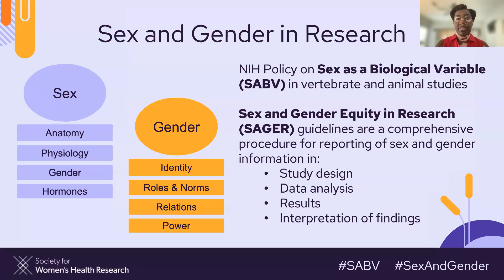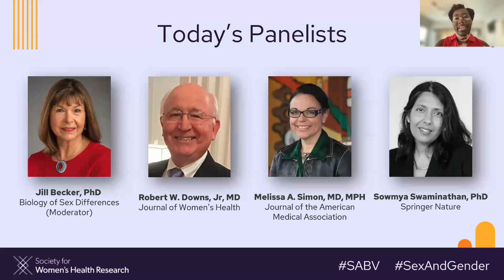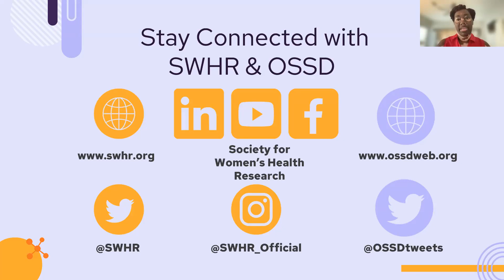A Conversation on the Elevation of Sex and Gender in Publishing Academic Research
During this special web event, the Society for Women’s Health Research will bring together representatives from academic journals for a conversation about what they are doing to elevate the importance of sex differences research and how the journals are approaching policies related to reporting on sex and gender in research studies.